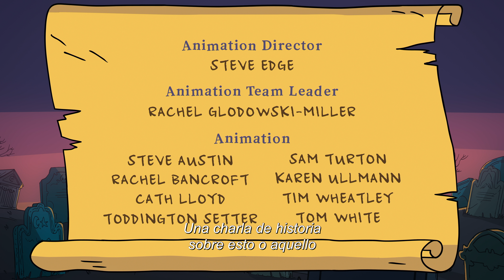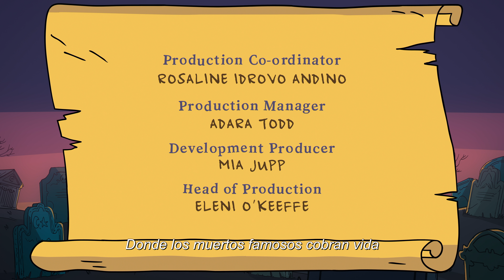Cleopatra | Corpse Talk En Español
Cleopatra, la reina de Egipto y la más famosa de las faraonas, se sienta en el banquillo del estudio para conversar con Adam. Lo llevará en un viaje a través de los momentos cruciales de su vida, hace más de 2000 años. Y hasta le hará a Adam una propuesta de negocios difícil de rechazar.